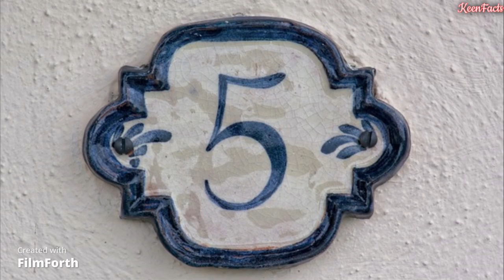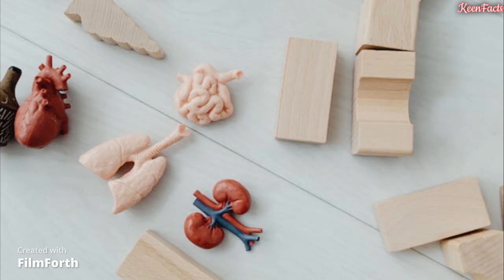Amazing facts about human body. humanbody amazingfacts healthtips ipl @Keen_Facts2805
Amazing facts about human body. humanbody amazingfacts healthtips ipl humanity @Keen_Facts2805